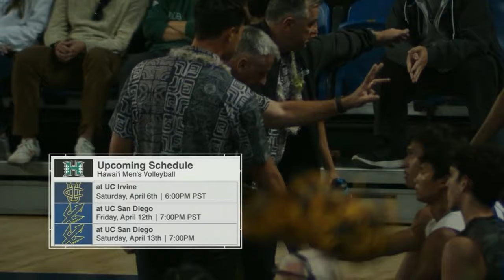Hawaii Mens Volleyball, UH Rainbow Warriors vs UC Irvine Anteaters, 4/5/24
Hawai'i Men's Basketball, University of Hawai'i Mānoa vs  UC Irvine Anteaters, April 5, 2024.

I'll post games there too

Video courtesy of ESPN.  I've posted it to support the team, and Hawai'i sports.